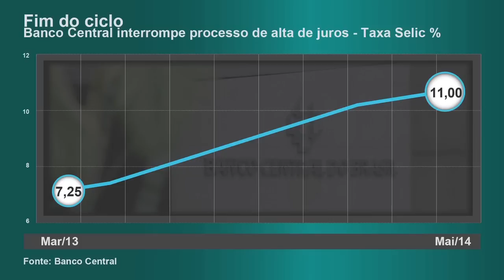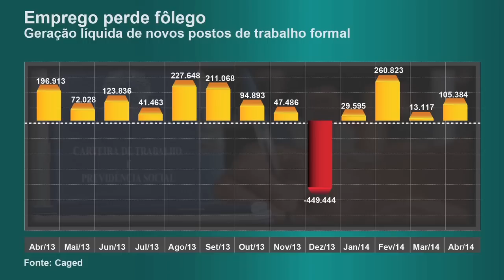Fim de ciclo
Copom decide manter a Selic estável em 11%, mas sinaliza que pode mudar direção da taxa a qualquer momento